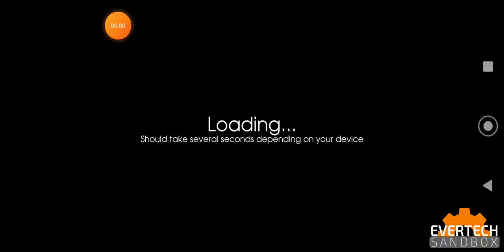my Jeep need a alarm but fail and broke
my Jeep need a alarm but a EORR go to figure out so my is ruined